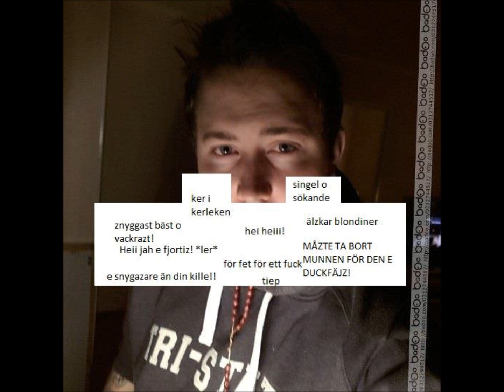Nemo - Bait Is The Shit (Session)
yo walla bre